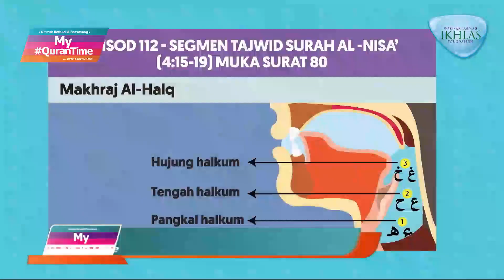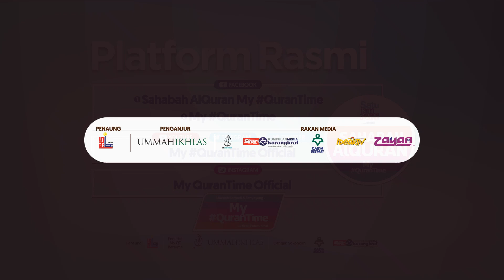Pembelajaran Tajwid Halaman 80 My QuranTime